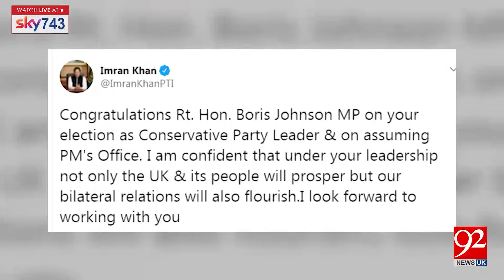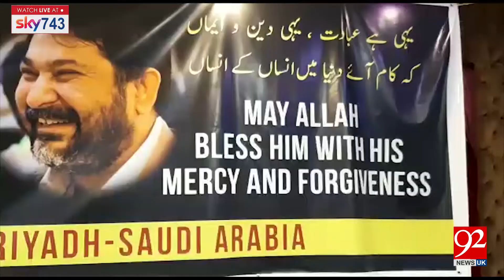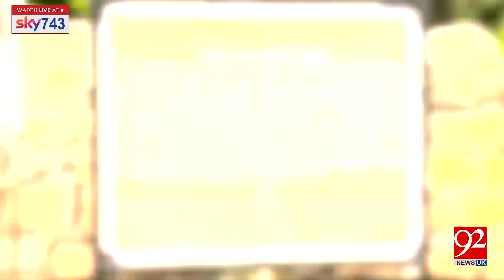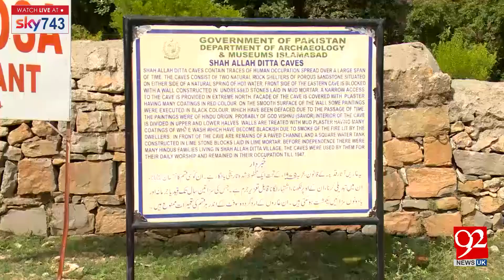Headlines & Bulletin | 11 AM | 25 July 2019 | 92NewsHDUK